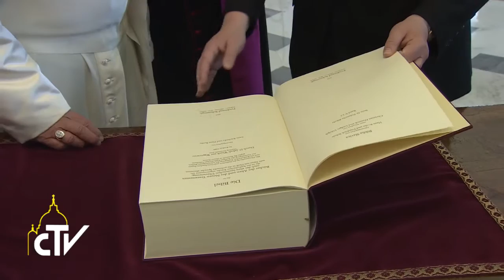Udienza primo ministro Polonia, 13.05.2016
In Vaticano il primo ministro della Repubblica di Polonia

Papa Francesco ha ricevuto in udienza Beata Szydło, primo ministro della Repubblica di Polonia, la quale si è successivamente incontrata con mons. Paul Richard Gallagher, segretario per i Rapporti con gli Stati.